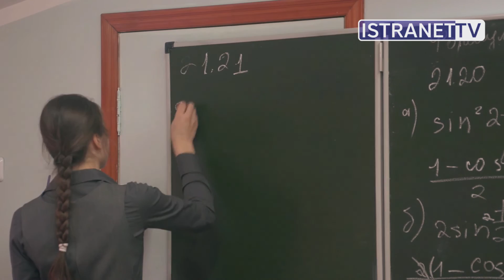"Истринское краевидение". Церкви Истринского района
В новой серии рассказ о храме Рождества Христова в селе Рождествено, Павло-Слободского с/п. Подробнее о храме

О проекте.
“Истринское краевидение” - новый проект “Истранет.ТВ” Журналисты постарались рассказать о нашем общем родном доме - Истре и Истринском районе, используя исторические архивы, исследования краеведов.
Проект преследуют цель не просто “рассказать” о достопримечательности, но и “влюбить” наших зрителей в то, во что мы сами влюблены - в здания, в улицы и храмы. Но главное - в людей, которые создавали красоту нашего района и которые сейчас ее изучают и сохраняют.

Авторы: Елизвета Макеева, Елизавета Семерикова, Екатерина Харитонова, Денис Лесиков, Павел Лабазов, Сергей Иншаков.

Благодарности: Истринскому Благочинию Московской епархии РПЦ и лично прот.Димитрию Подорванову, МВК “Новый Иерусалим” и лично ученому секретарю С.Завьялову, ст.научному сотруднику М.Крючковой; авторам проекта “Утраченный Божий дом” и лично С.Носикову; руководству АО “НИИЭМ” и ЗАО “Новатор”.